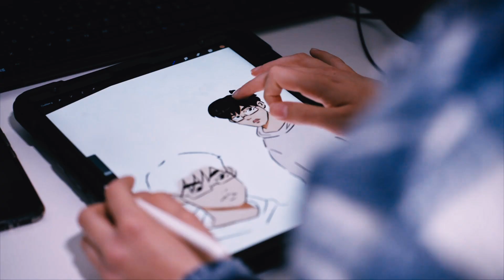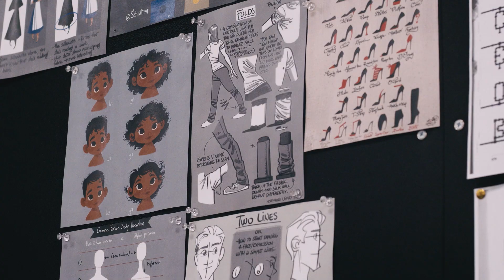Centre for Digital Technologies Campus | South Essex Colleges Group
Head of School for Creative Media, Business and IT, Rathi Raman gives an insight into the amazing possibilities at our Centre for Digital Technologies campus in Basildon Town Centre.